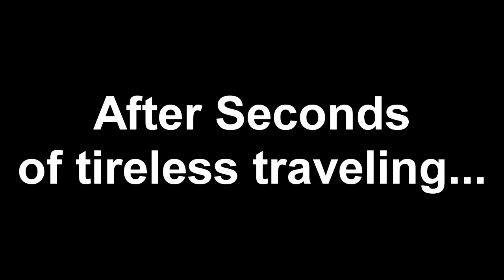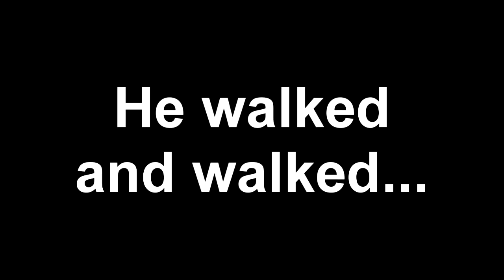CPM1 Crew | Tru Stories 3: How Garrett Got his Pizza!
This is a truly sad Story. I (we) sure do hope you feel the same way about every event that occurs in this video. And, Here is one. It's been a long time (since we posted one). For everyone. We've missed you, and you, and you. in fact, We miss everyone so much, we've come up with a list of 150 names that might be watching:

● IF THIS VIDEO IS ON ANOTHER CHANNEL IT HAS BEEN STOLEN●

If your name was here, Comment: "Kitty Tokens of Niceness"